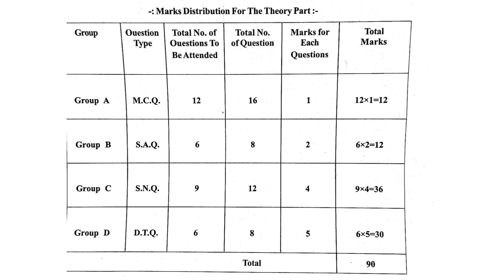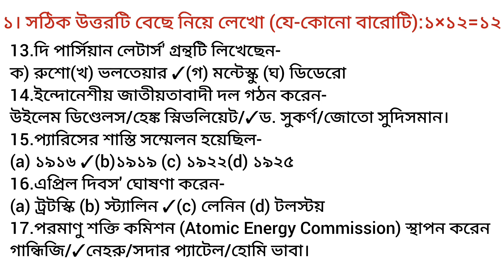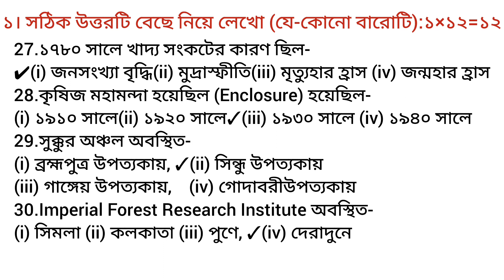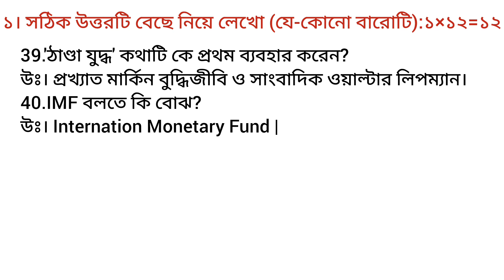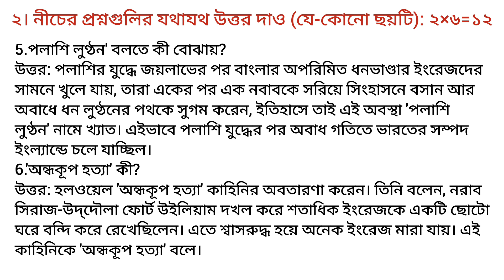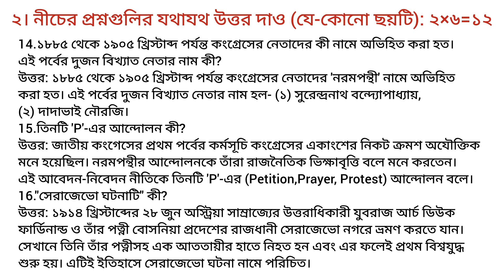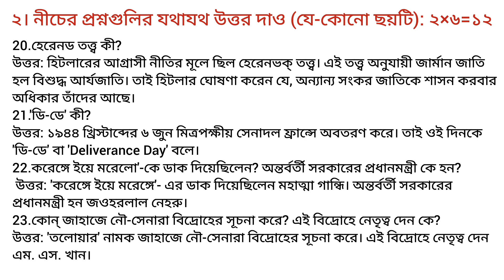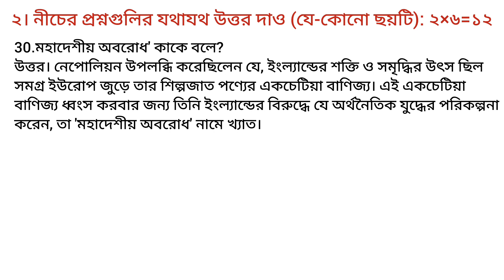History // Part-2 // Last Minute Suggestion June 2024 // Madhyamik Rabindra Mukta Vidyalaya //